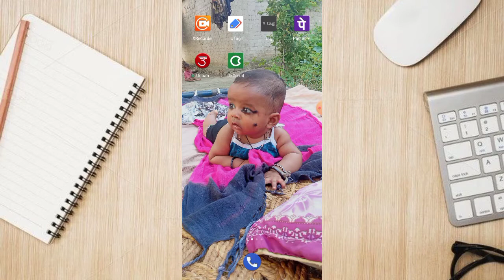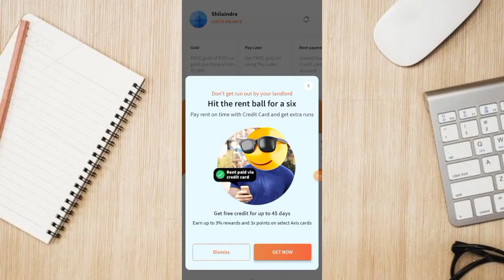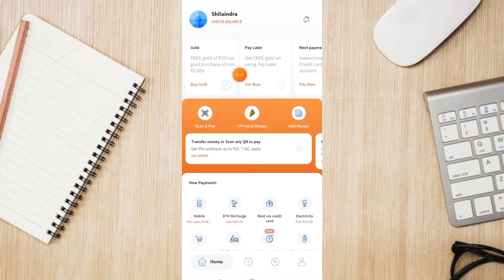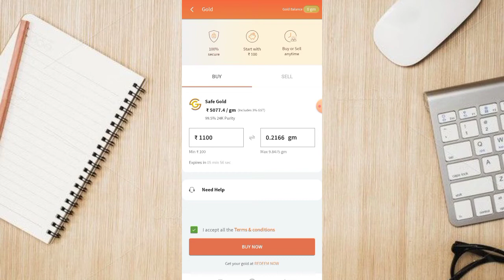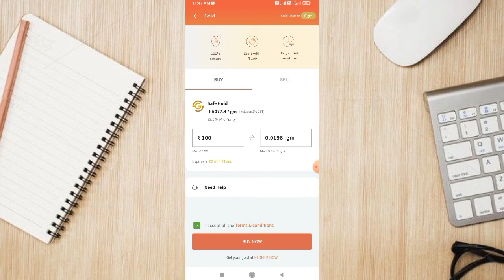Freecharge Gold Buy kaise kare Don't Gold Buy On Freecharge Account/ Freecharge Is Froud App Proof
freecharge se gold sale kaise kare | How to freecharge gold sale in hindi 2021

dosto aaj me apko freecharge se gold kaise sale karte hai live proof batne wala hu aap video ko pura dekna thank so much dosto

Download Application..